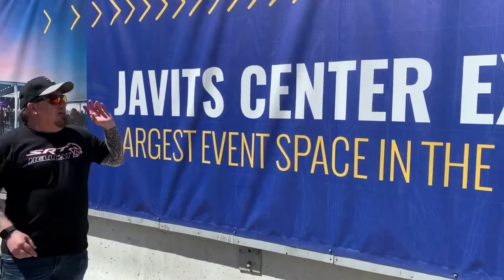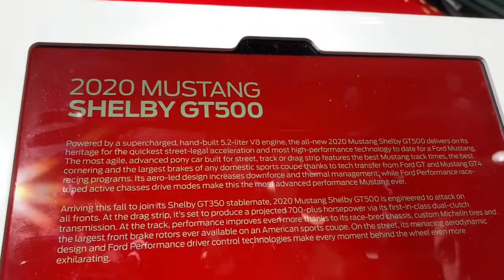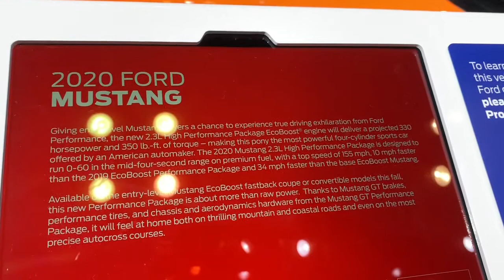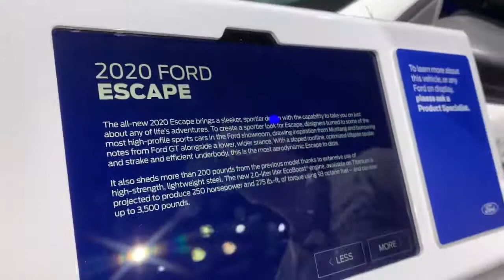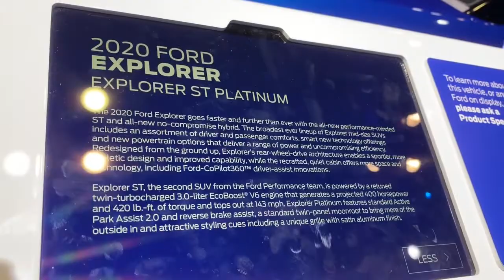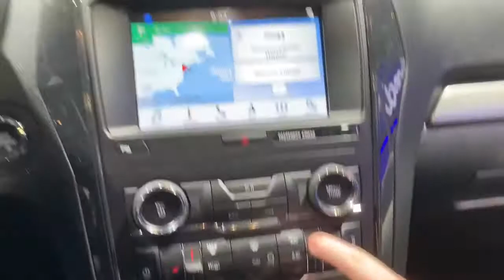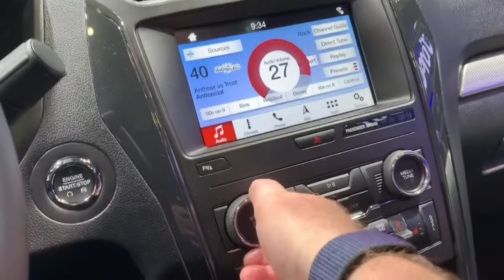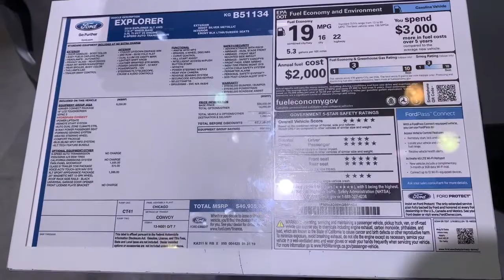New York Auto Show 2019 Episode 3 - Featuring CHEVY & FORD - 2020 Shelby GT 500 & More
New York International Auto Show 2019 Episode 3 - Featuring CHEVY & FORD - Corvette , Camaro, 2020 Shelby GT 500, Ford GT & More
Episode 3 Features Chevy Models. Corvette, Camaro, Blazer, Tahoe & More
Also Features Ford Models... 2020 Shelby GT500, Ford GT, Mustang Ecoboost High Performance, 2020 Ford Explorer & Escape , Ford Edge & More

Tshirt from streetspeed717 &

Also check out the New York International Auto Show 2019 Episode 1 - Featuring JEEP & RAM - 2020  Jeep Gladiator & MORE
Also check out the New York International Auto Show 2019 Episode 2 - Featuring Dodge Hellcat Redeye, SkatPack 1320, SkatPack 392, Challenger, Charger, Durango SRT & More

Part of the Ral Hellcat Car Show Series
Part of the Ral Hellcat Lost Episode Series
Now that I finally found these videos to upload, perfect time to share since 2020 New York International Auto Show was Cancelled

I’m Back!   I’m back with the Hellcat and a Hellcat powered Jeep Grand Cherokee TRACKHAWK.

2018 , 2019 , 2020 Trackhawk content
2015 , 2016 , 2017, 2018 , 2019 , 2020 Hellcat content.
2012 , 2013 , 2014 , 2015 , 2016 , 2017, 2018 , 2019 , 2020 Jeep Grand Cherokee SRT content.
2018, 2019, 2020 Dodge Durango SRT content.
2011 , 2012 , 2013 , 2014 , 2015 , 2016 , 2017, 2018 , 2019 , 2020 Jeep Grand Cherokee content.
2017, 2018, 2019, 2020 Jeep Compass content